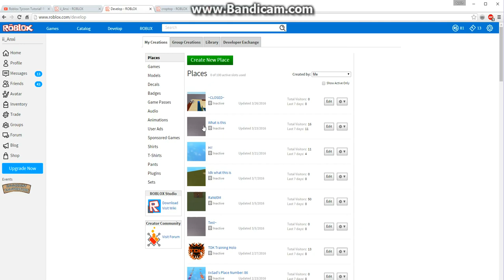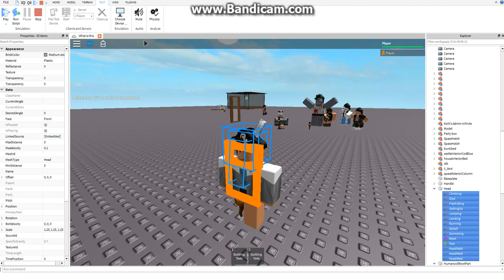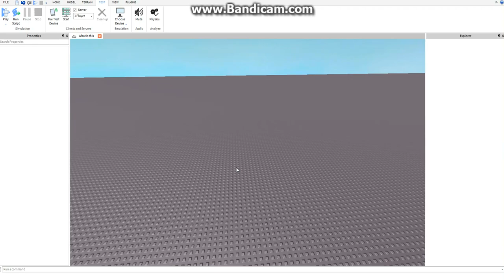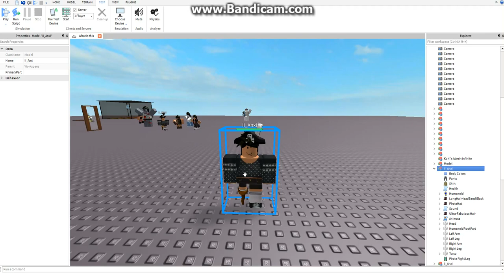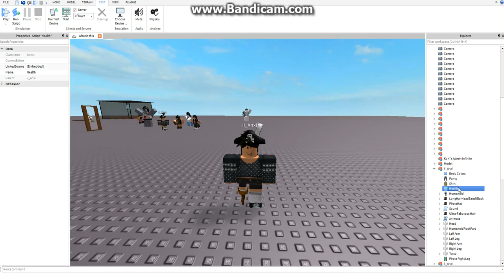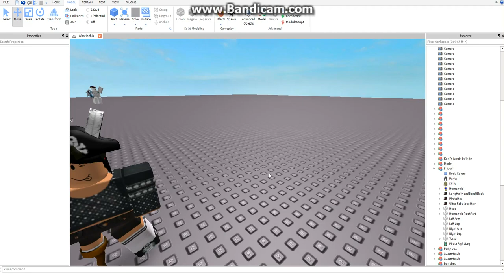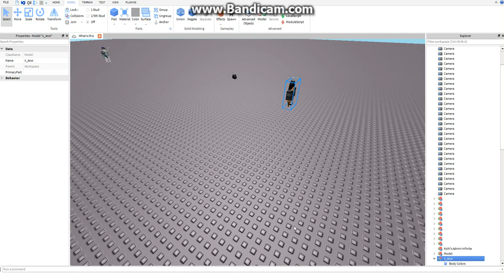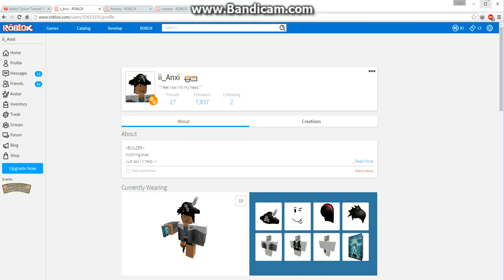How to add NPC To your game (ROBLOX)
Hey guys! I hope you liked this tutorial!

Here is the free model of F3X for easier purposes for Moving around your Npc, and re posing it.